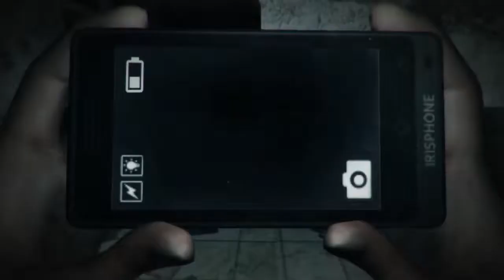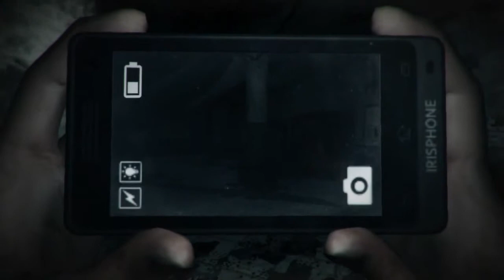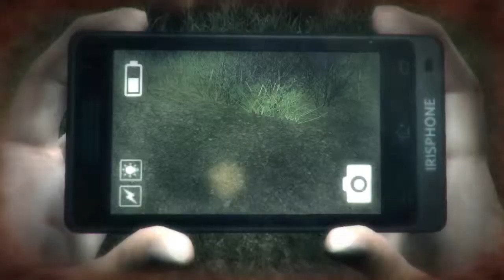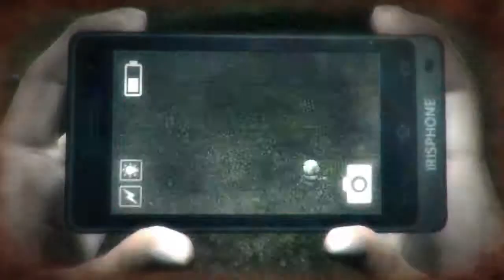DreadOut ep 7: Escape the school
I try to escape the school only to be stopped by a lady in red

My playthough of the horror game DreadOut